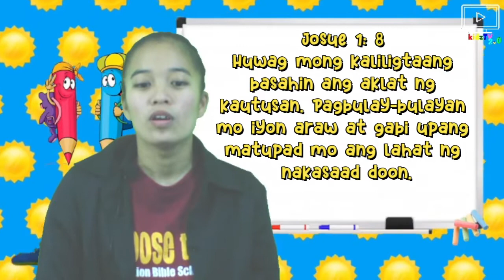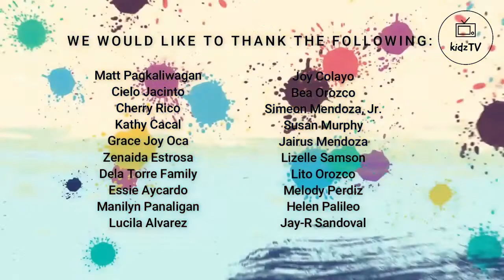kidzTV: Ang Bibliya ay Batas ng Diyos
Josue 1:1-9 Dapat nating maunawaan na ang Bibliya ay naglalaman ng Kautusan ng Diyos na dapat nating basahin at pag-aralan araw-araw. At dapat din tayong magpasalamat na may Bibliya na Siyang nagsisilbing gabay sa atin saan man tayo magpunta.

Maligayang panonood!